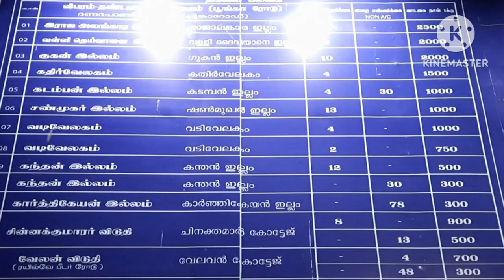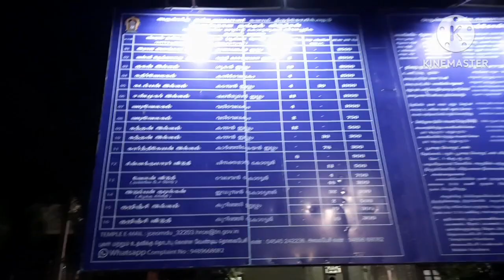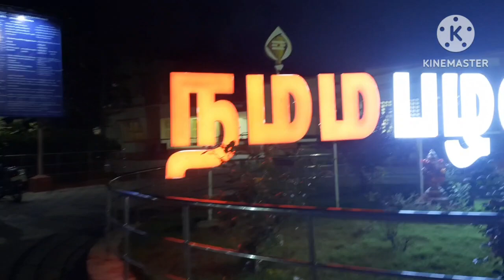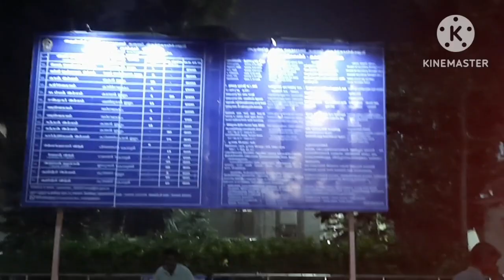Palani Budget rooms starts Rs.300 | Palani Devasthanam rooms rent How to stay in palani Harsar Looks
Hi friends,

I'm hope i have clearly explained full details about room booking in palani for Muruga dharshanam.
Your can understand full details like room rent,what are the facilities available in this room etc,for devotees rooms  very useful.